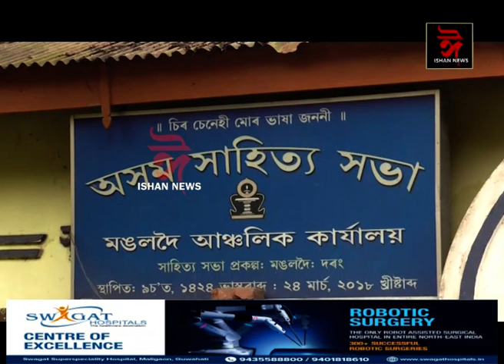মঙলদৈত অনুষ্ঠিত দৰং জিলা সাহিত্য সভাৰ ভোট গণনা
মঙলদৈত অনুষ্ঠিত দৰং জিলা সাহিত্য সভাৰ ভোট গণনা। ভোট গণনাৰ অন্তত সভাপতি হিচাপে ৰজনী কান্ত নাথ, উপ সভাপতি হিচাপে ধীৰেন্দ্ৰ কুমাৰ শৰ্মা আৰু সম্পাদক হিচাপে বসন্ত শইকীয়া নিৰ্বাচিত ।